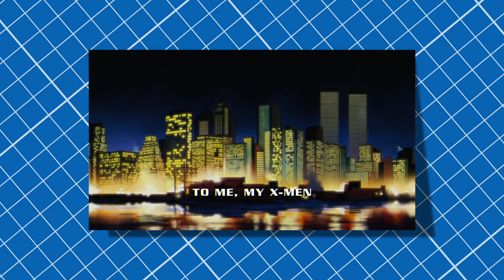X-Men '97: Episode 1 and 2 Review & Analysis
I'm still, in a dream. X-Men...

Synopsis for Episode 1:
In this gripping episode of the X-Men series, the superhero team faces new challenges and revelations one year after Professor Charles Xavier's departure with the Shi'ar. Now officially recognized by the United Nations, the X-Men, led by Jean Grey and Cyclops, continue their unwavering mission to protect both mutants and humans. The plot thickens as Jean Grey announces her pregnancy amidst rising support for mutant rights. The team's dedication is put to the test when they rescue young mutant Roberto da Costa from the anti-mutant group, Friends of Humanity, uncovering a sinister connection to Sentinel technology. Jean Grey's psychic abilities lead them to the Sahara, where they confront Bolivar Trask and his dangerous Sentinels, sparking a dramatic showdown.

As the episode unfolds, Jean experiences a disturbing vision, adding depth to the storyline. The X-Men's battle against Trask and his Sentinels raises questions about their future and the safety of their upcoming child. In a surprising turn, Magneto discloses Professor Xavier's last will, entrusting him with the leadership of the X-Men and the Institute. This episode not only explores themes of loyalty, family, and leadership but also sets the stage for the next chapter in the X-Men saga, promising viewers an unforgettable adventure in the world of mutants. Join the X-Men as they navigate through trials, triumphs, and the ever-evolving landscape of mutant-human relations.

Synopsis for Episode 2:
In this captivating episode, the X-Men face moral dilemmas and unexpected challenges as they strive to uphold Professor Charles Xavier's legacy in a world teeming with conflict and prejudice. Magneto, in a surprising turn, dedicates himself to protecting both humans and mutants, avoiding violence against even the most fervent anti-mutant adversaries. Despite his efforts to reform, Cyclops and Jean Grey harbor suspicions, monitoring his actions closely, while Rogue finds common ground with his struggles.

The episode takes a dramatic turn when UN forces, led by Valerie Cooper, descend upon the Institute to apprehend Magneto for his previous acts of terrorism. In a bid to earn the X-Men's and humanity's trust, Magneto surrenders without resistance. However, the tension escalates at the UN headquarters when the Friends of Humanity (FoH) launch a violent attack. In a heroic act of sacrifice, Storm intercepts a lethal blast meant for Magneto, sparking a pivotal moment that leads to Magneto's pardon by the UN and opens discussions about integrating the mutant nation of Genosha.

Amidst the chaos, Jean Grey faces her own battle, giving birth to a son named Nathan under dire circumstances, with Rogue stepping in to assist in an unexpected manner. The episode also explores the emotional toll on the X-Men, particularly Storm, who, after being de-powered by the blast, departs to seek a new purpose.

The arrival of a mysterious woman bearing an uncanny resemblance to Jean Grey adds an intriguing twist, setting the stage for future episodes. This episode not only delves into themes of redemption, sacrifice, and identity but also challenges the X-Men and their allies to confront their prejudices and hopes for a harmonious coexistence between mutants and humans. Join the X-Men in this emotionally charged episode as they navigate through trials of trust, loyalty, and the quest for peace.